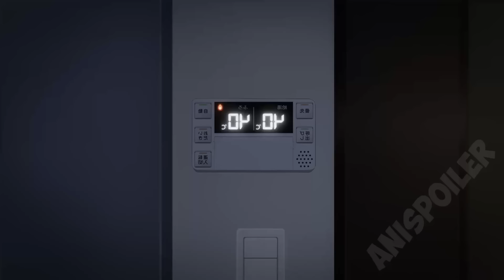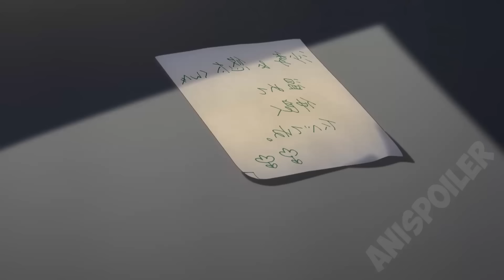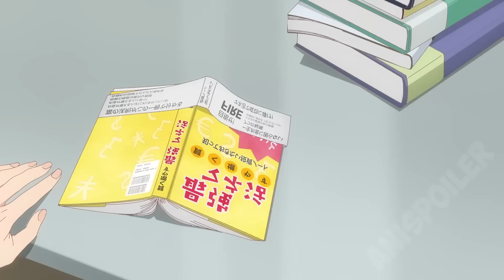(1-3) His Father Remarried And He Ended Up Falling In Love With His Stepsister | Anime Recap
Gimai Seikatsu - Days with My Stepsister Recap

His Father Remarried And He Ended Up Falling In Love With His Stepsister | Anime Recap